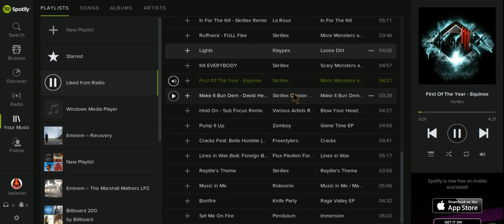Spotify Web Player Glitch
In spotify web player wehen i select a song it player the next two songs?!?!? it angers me but i can still navigate through the songs